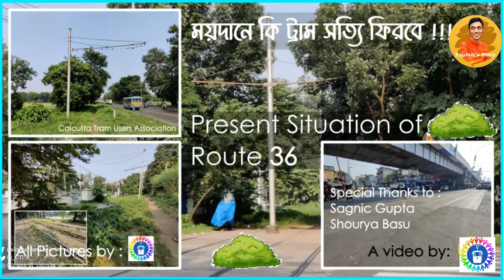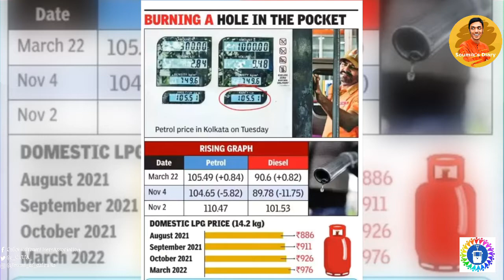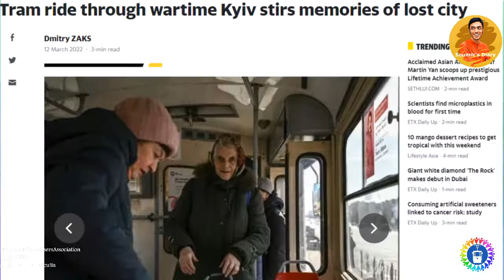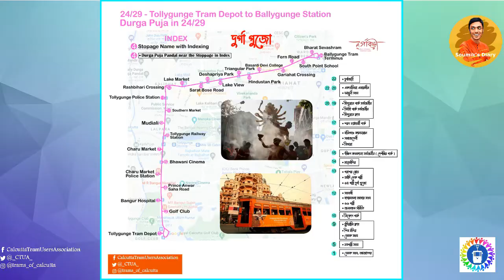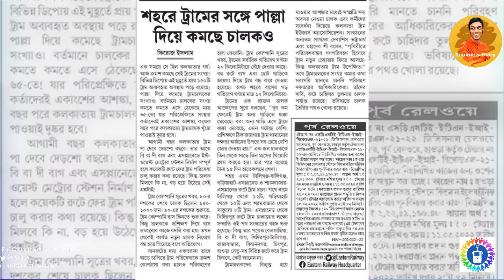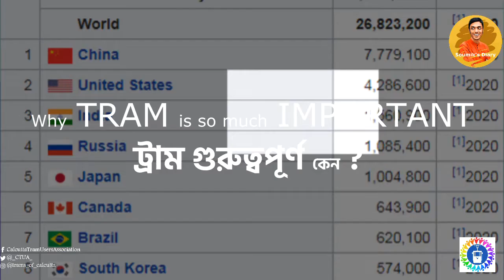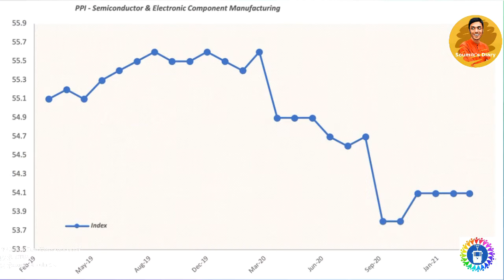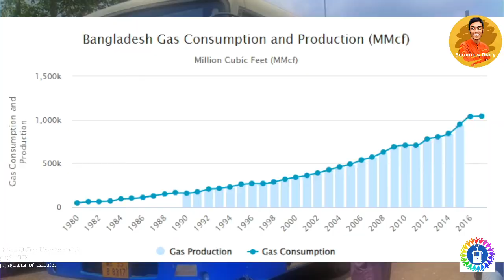Problem of Kolkata Transport System | Bus, E bus, Tram ♻️, Metro, CNG|Metro vs Tram | Soumik's Diary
Important Links -

All photos are copyright protected,.photos are taken by CTUA, AJ Stag, Swagato Majumder, Channel, Internet